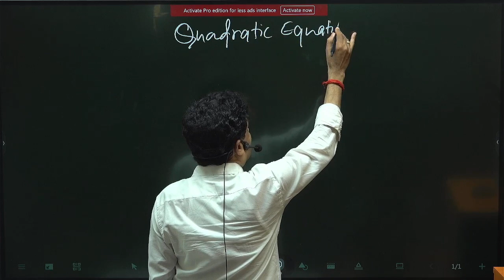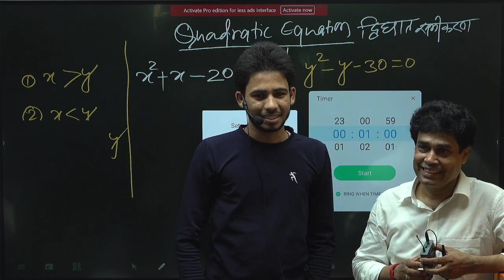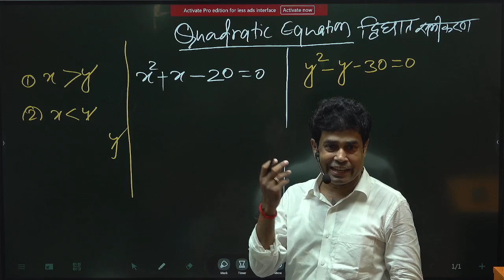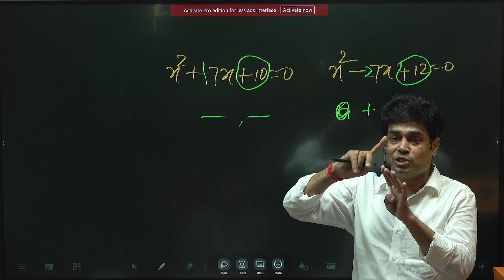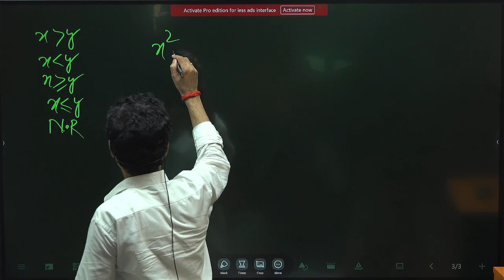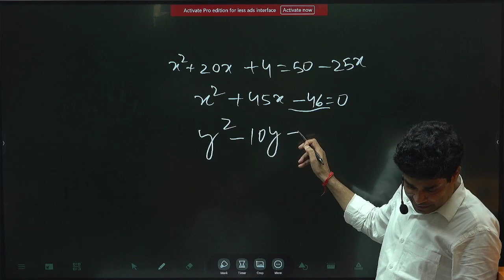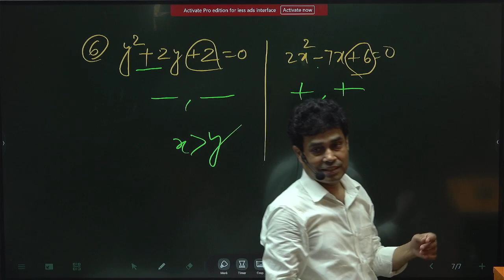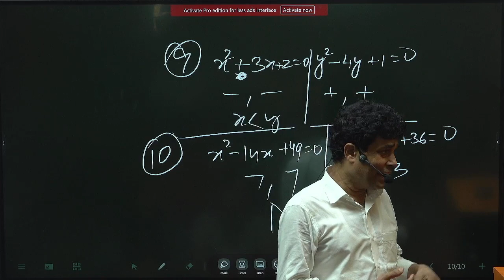QUADRATIC EQUATION DAY -4 ऐसे कभी नही सीखा होगा FOR ALL competitive EXAMS /BANK CLERK/PO/SSC/CET/MBA